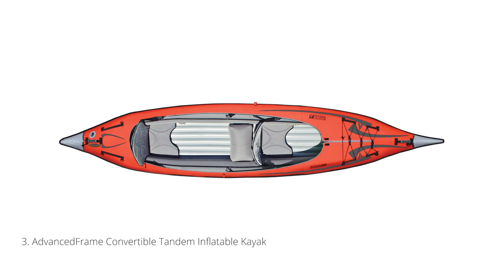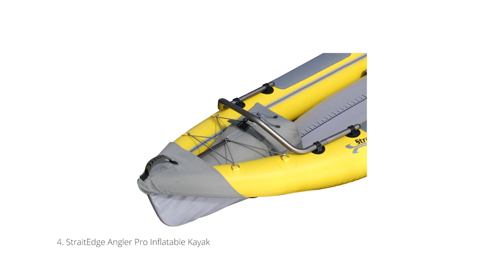A Beginner's Guide To Advanced Elements Inflatable Kayaks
Inflatable kayaks are the best they have ever been, offering a full paddling experience at a lower cost and simpler 'off-water' logistics. Sit inside, Sit on Top, Tandem, and even fishing variants are available from Advanced Elements, meaning there isn’t a single type of on water experience you can’t get.